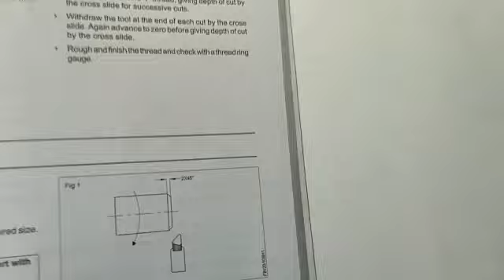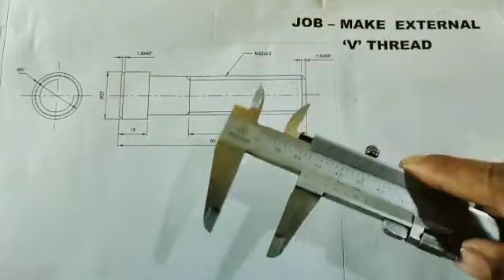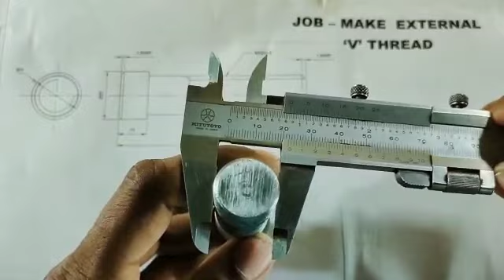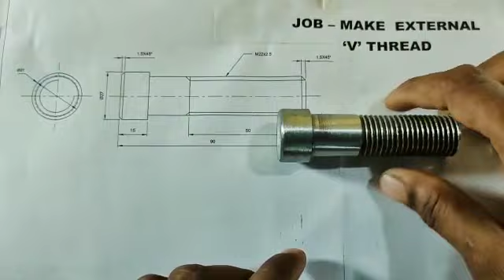ITI FITTER TRADE PRACTICAL JOB NO-108(2.3.108) 2nd SEMESTER .NSQF LEVEL -5. NIMI.ITI FITTER AIM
ITI FITTER TRADE PRACTICAL JOB NO-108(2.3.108) JOB NAME-MAKE  EXTERNAL  ''V''  THREAD. 2nd  SEMESTER. NSQF LEVEL -5. NIMI. ITI FITTER AIM